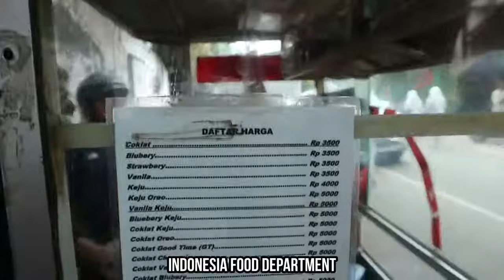IndonesianStreetFood DELICIOUS WAFFLE IN INDONESIA!!!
CUMA 3500!! JAJANAN WAFFLE GEROBAK PALING RAMAI DI YOGYAKARTA | INDONESIA STREET FOOD FOOD NAME : Waffle Toby PRICE & LOCATION ON VIDEO Jl. Kapas II 5A Semaki Umbulharjo, Yogyakarta FOODIES : gilamakanjogja Instagram YouTube PLEASE FOLLOW INDONESIA FOOD DEPARTMENT ON INSTAGRAM : @idfoodept

SPECIAL THANKS TO INDONESIAN FOOD DEPARTMENT FOR THIS VIDEO!!!